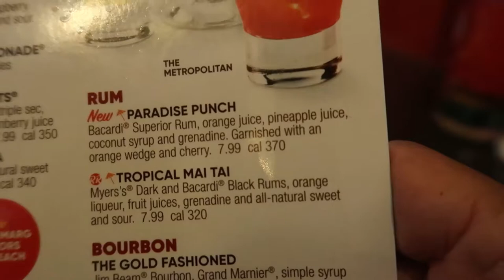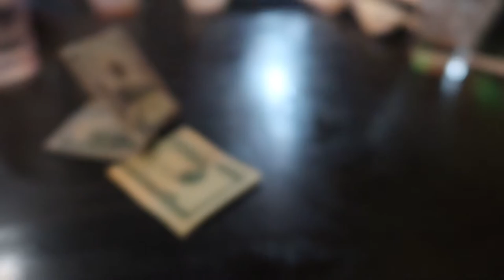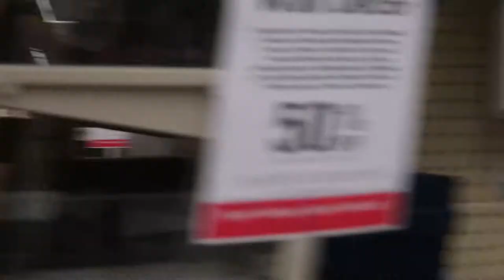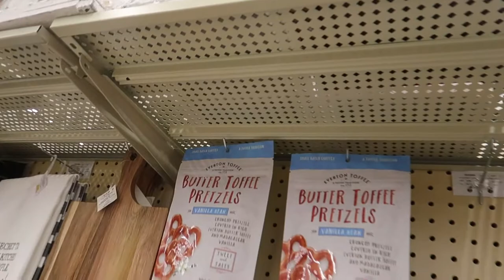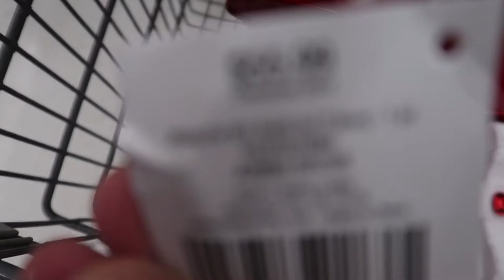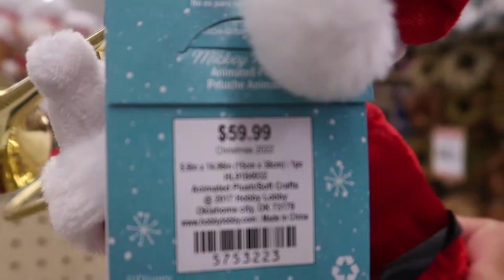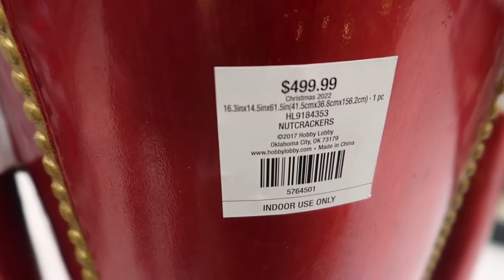KICKED OUT OF RED ROBIN ]] THEN WENT SHOPPING AT HOBBY LOBBY WHAT A DAY!!!